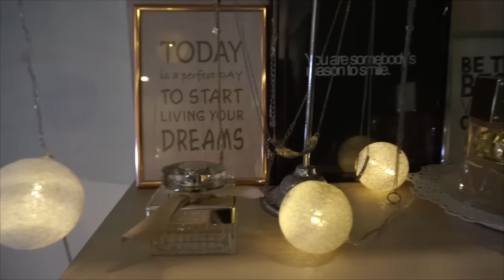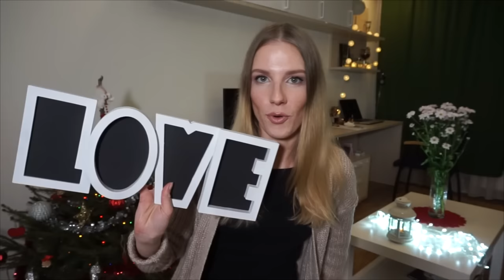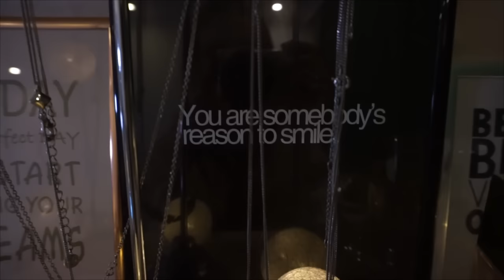ПОКУПКИ для ДОМА | IKEA, JYSK, ebay | уют, декор своими руками, подсвечники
Всем привет! Решила показать вам свои покупки для дома и хэндмэйд декор, чтобы создать уют в доме!

Покупки для дома:

большие белые свечи IKEA
комплект из 5 стеклянных подсвечников IKEA
мотивационные рамки YUSK
белый подсвечник “домик” или “фонарь” IKEA
пароварка IKEA